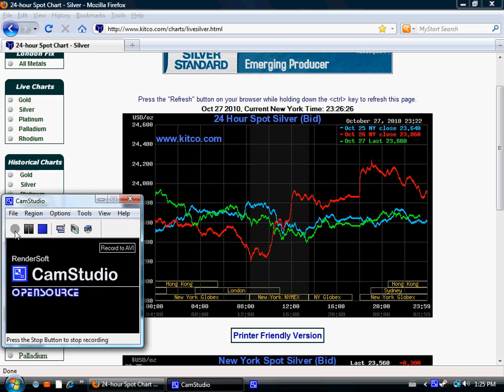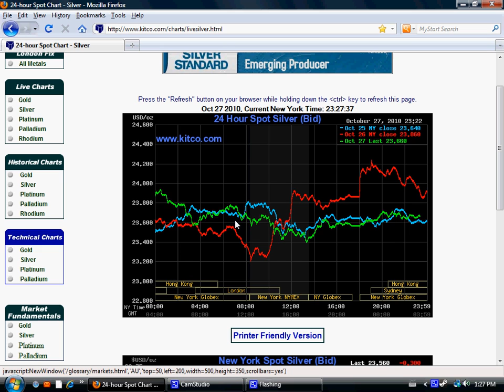Silverchart Review October 2010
A quick look at the silver charts.  Silver has found a new 'happy' place of between $23 and $24 an ounce spot price, up from its previous static stop of $18 - watch out for the next move as may help tell us where we are head for the Christmas period and into next year.

Happy silver stacking.  (This video should not be interpreted as financial advice.  It seeks to inform and educate only).